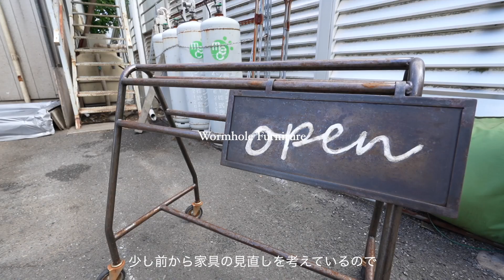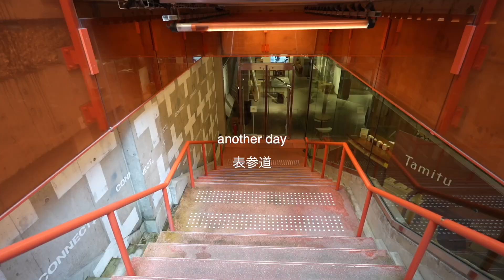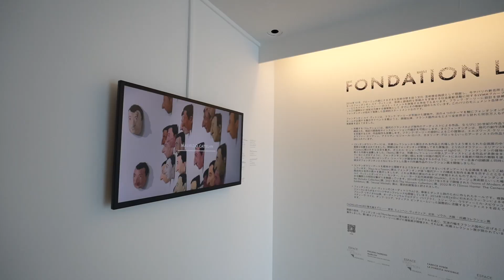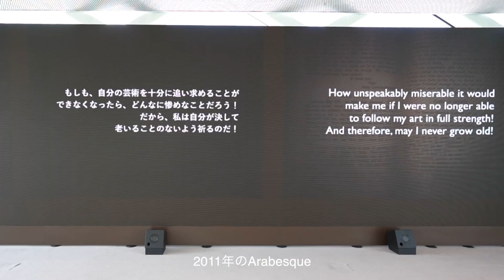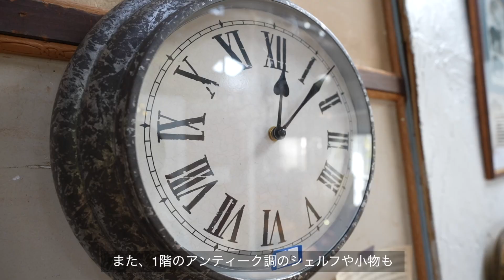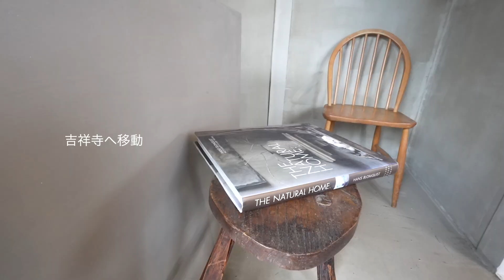アンティークショップ巡りと表参道散歩｜表参道でアートに触れる｜アンティーク家具｜インテリア雑貨店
家具の見直しを考えているので、アンティーク家具店を中心にアンティークを見たり
表参道散歩と、ヴィトンとプラダのギャラリーを見に行った様子です。
一緒に街歩きを 愉しんでいただけると嬉しいです。

＊うかがったお店

*Prada Gallery
　ダラ・バーンバウム　DARA BIRNBAUM
　プラダ青山店　５F
    8/28（日）まで

[Music]

*Free Music for Videos 👉 Music by mj apanay - can i hit you up
*Artlist